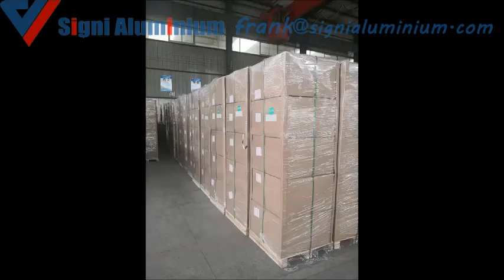1060 АД0 алюминиевая труба в бухтах для холодильника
• - алюминиевая труба для монтажа систем кондиционирования легко гнется, чтобы сделать залом на трубе, нужно постараться.
• - низкая температура плавления что делает пайку более быстрой и легкой. Экономит время, газ и припой.
• - за счет большей мягкости на развальцовку труб тратится меньше усилий, набор инструментов тот же. Прочность труб обеспечивается их большей толщиной.
• - теплопроводные характеристики почти в два раза ниже, чем у меди. Это способствует более низкой конденсации патрубков в системе.
• - коррозийная устойчивость выше, скорость реакции окисления меньше. Это позволит поддерживать чистоту внутри труб криогенной системы более долгое время.
• - алюминиевая труба для монтажа кондиционеров легче, поэтому доставлять ее можно 50- и 100-метровыми бухтами. Это позволяет уменьшить количество отходов, сварочных швов и снизить вероятность протечек.
• - 100% отсутствие реакции со всеми фреонами и маслами, применяемыми в климатическом и холодильном оборудовании.
• - получайте 100% рентабельности по отношению к меди.

Мобильник  :
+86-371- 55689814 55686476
Fax :
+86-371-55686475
Телефон/what’s app :
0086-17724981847